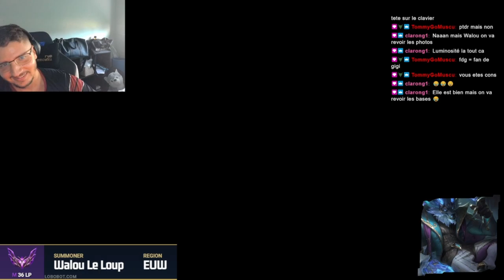WARWICK VS GWEN, COMMENT RENDRE LE JUNGLER ENNEMI DINGO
Retrouve moi en stream sur Twitch et sur mes réseaux !

Rejoint la meute pour être au courant de mes lives !

Si tu as aimé la vidéo alors laisse moi un Pouce Bleu 👍🏼